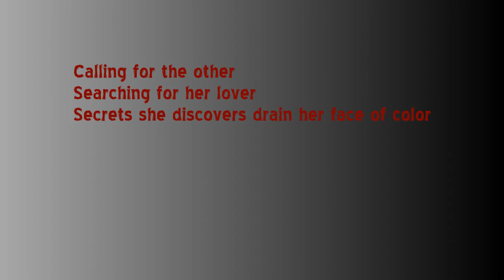Lovers End Mirai Nikki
Exploring Sony Vegas, checking out features. I got pretty good at timing on this one! :)
Anime: Mirai Nikkii
Song: Lovers End by The Birthday Massacre